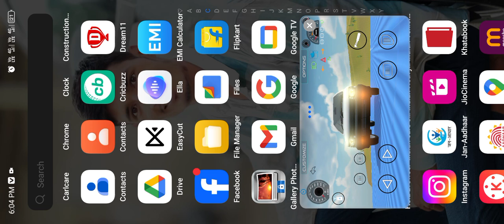Letest alto game old gadi